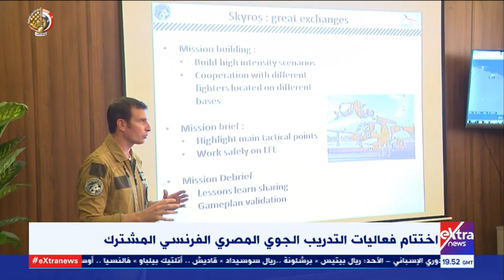حصاد أخبار القوات المسلحة خلال أسبوع